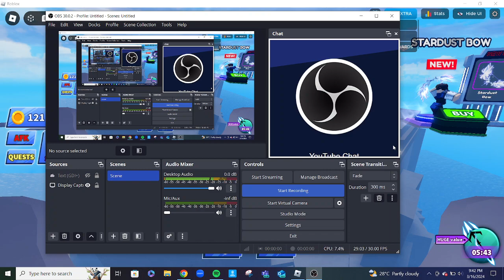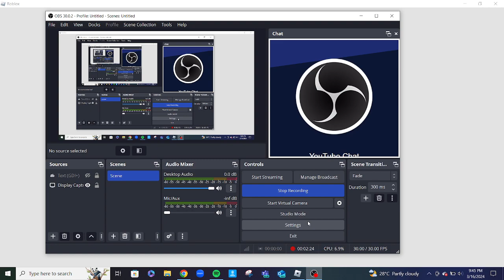2 minutes of Qaiser playing Blade Ball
Qaiser plays blade ball